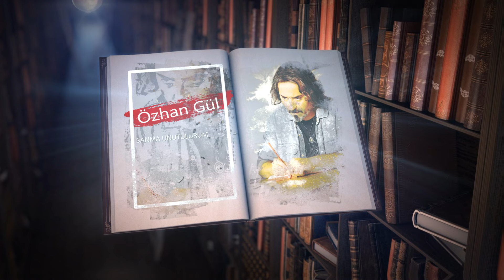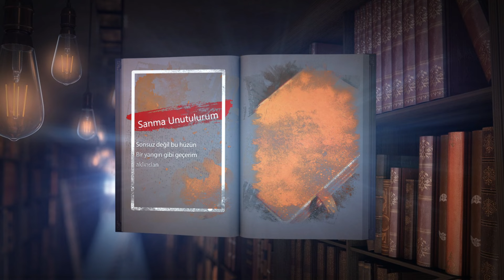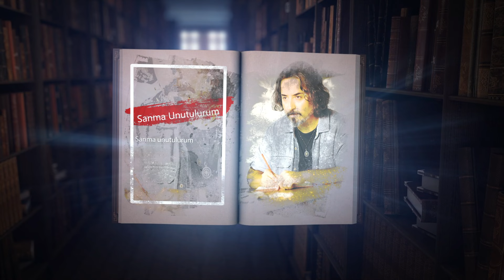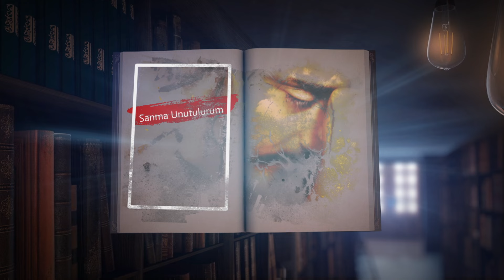Özhan Gül - Sanma Unutulurum ( Official Audio )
Özhan Gül yeni albümü "Kırmızı Kaplı Defter"de yer alan "Sanma Unutulurum"  isimli eser ile sizlerle. Keyifli dinlemeler.

"Özhan Gül - Kırmızı Kaplı Defter" Tüm Dijital Platformlarda...

SANMA UNUTULURUM

Dağılır içimde yüzün
Tutamam yılları akar ardından
Sonsuz değil bu hüzün
Bir yangın gibi geçerim aklından

Dayanamam yaşayamam ölürüm
Bensizliğe doyduğun gün

Kapatma gözlerini rüyan olurum
Açma ellerini duan olurum
Sözümde ses sesimde nefes
Kalbinde bir ben olurum
Kolay değil güzelim
Sanma unutulurum

Stüdyo:  MC Müzik Yapım
Düzenleme: Mehmet Yöntem-Cem Sait Arslantunalı
Mix-Mastering: Cem Sait Arslantunalı
Davul: Cem Sait Arslantunalı
Bas Gitar: Argun Erişçi
Klasik-Akustik Gitar :  Mehmet Yöntem
Elektro Gitar: Yılmaz Yıldırım
Perküsyon: Eser Aygün
Klarnet-Sax-Trumpet:  Aykut Sütoğlu
Ud : Tolga Karaslan
Kanun: Semih Öksüzler
Kemanlar: Ümit Hoşgör-Umut Hoşgör-Kadir Okyay-Emre Öksüzler
Viyola: Umut Hoşgör
Cello: Onur Nar
Geri Vokaller: Cem Sait Arslantunalı-Ahmet Berman-Ceren Atakurt